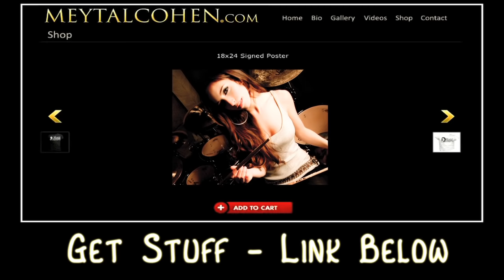RUSH - YYZ - DRUM COVER BY MEYTAL COHEN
I've been getting sooo many requests for this song! Neil Peart is amazing.
I really had to concentrate to remember all the parts in this one (and shoot lots of takes before i nailed it)!!
Luv U,
Meytal